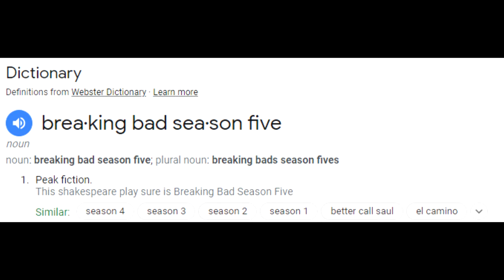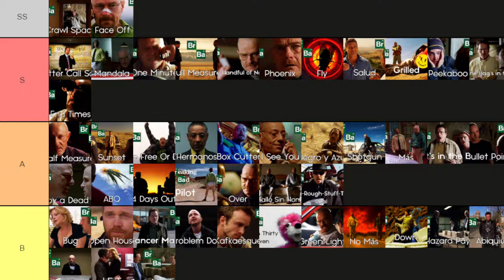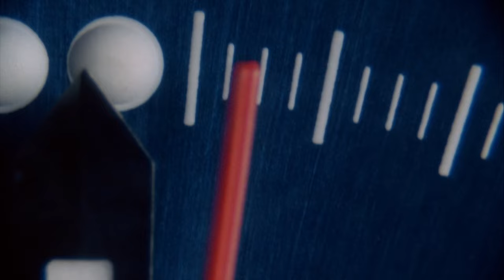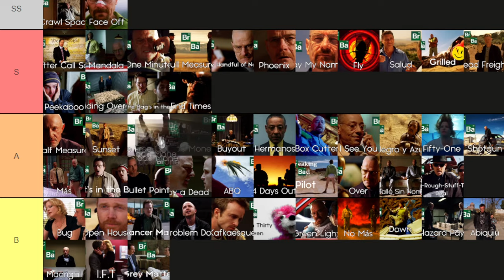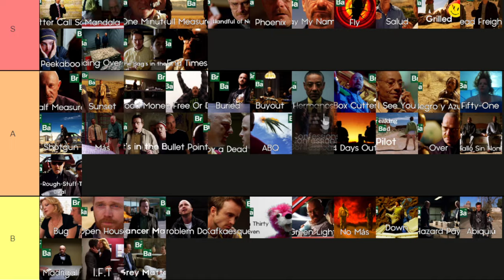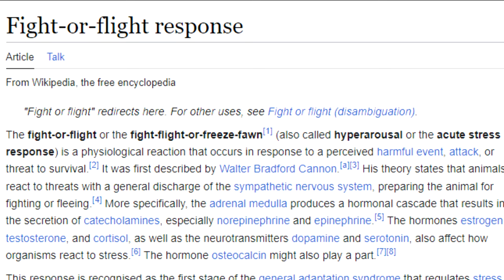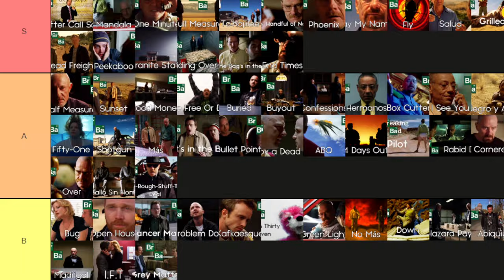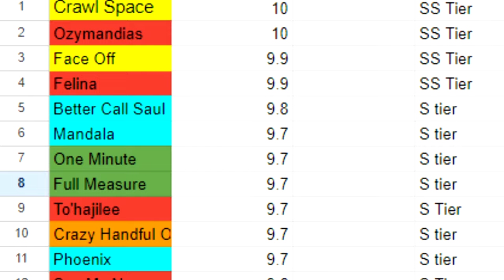Breaking Bad Season Five Tier List - Ranked and Reviewed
After over a month of hard work, the Season Five Breaking Bad Tier List and Retrospective is finally complete! We'll be going over every single episode of the show, and see where they end up on my list. This is absolutely the hardest and longest I've ever worked on one single video, so I hope you thoroughly enjoy!

0:00 - Live Free or Die
3:07 - Madrigal
5:46 - Hazard Pay
8:17 - Fifty-One
10:19 - Dead Freight
12:46 - Buyout
16:58 - Say My Name
20:58 - Gliding Over All
24:15 - Blood Money
27:50 - Buried
30:51 - Confessions
34:17 - Rabid Dog
36:57 - To'Hajiilee
41:56 - Ozymandias
53:22 - Granite State
58:46 - Felina